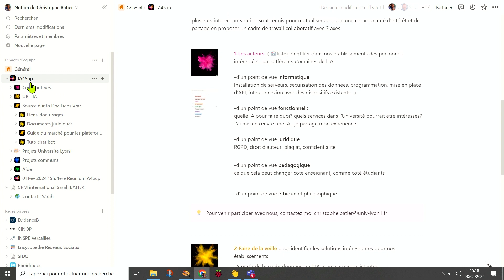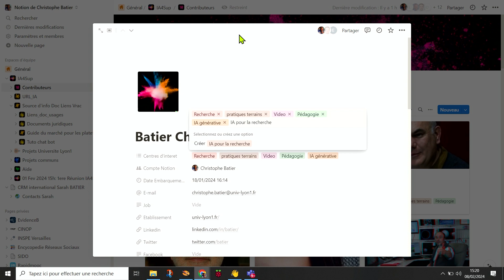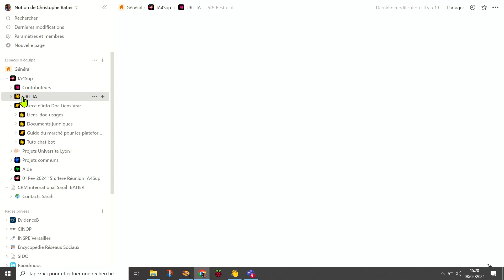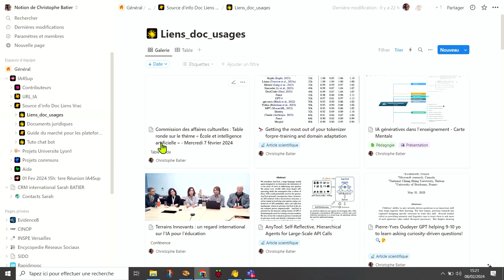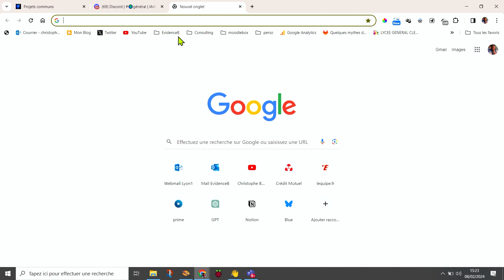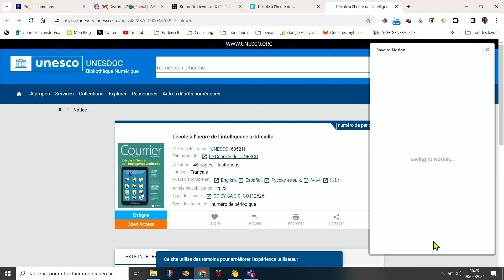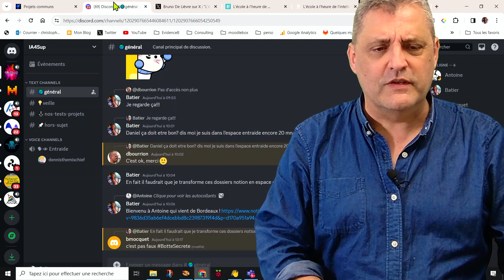Embarquement IA4Sup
Plus d'info sur le projet IA4Sup